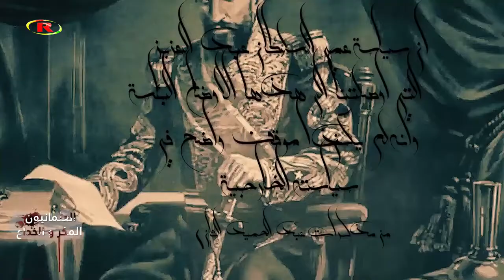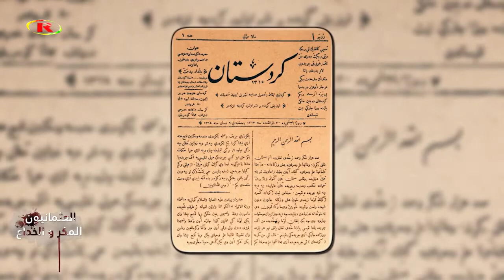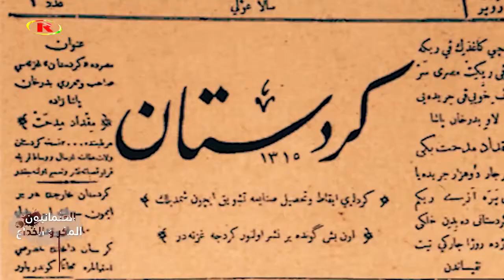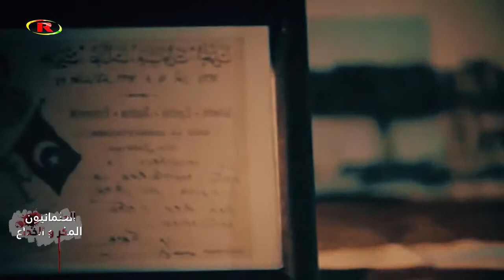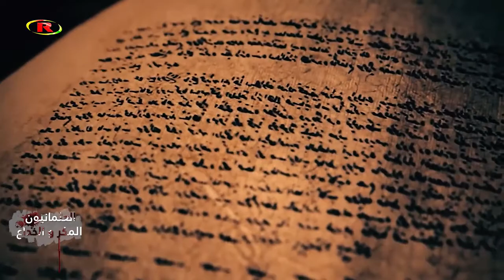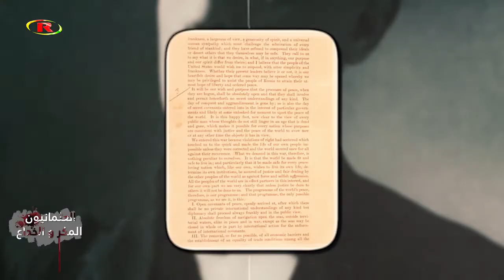وثائقي تاريخ العثمانيون